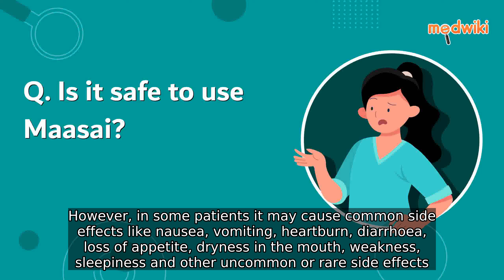Is it safe to use Maasai?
Yes, Maasai is safe for most of the patients with abdominal pain. However, in some patients it may cause common side effects like nausea, vomiting, heartburn, diarrhoea, loss of appetite, dryness in the mouth, weakness, sleepiness and other uncommon or rare side effects. If you experience any persistent problem while taking this medication, inform your doctor as soon as possible.